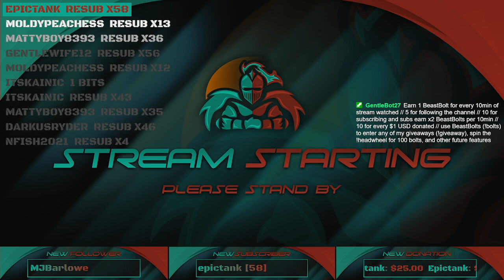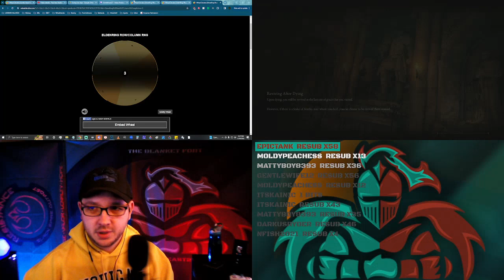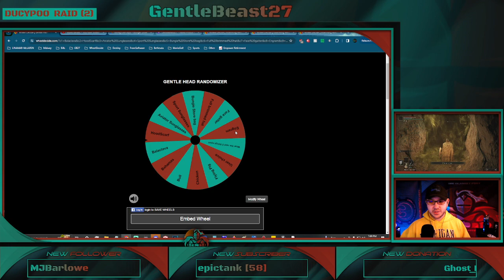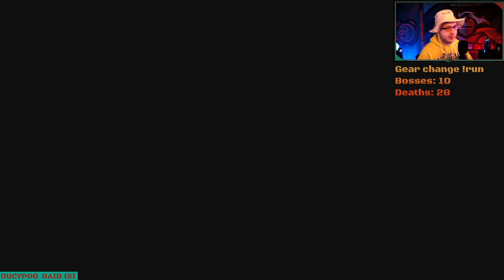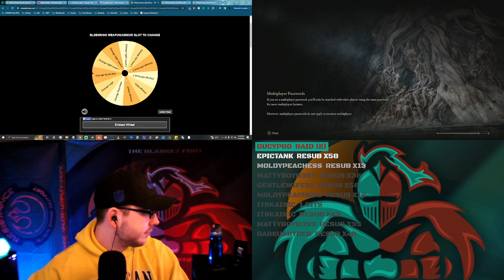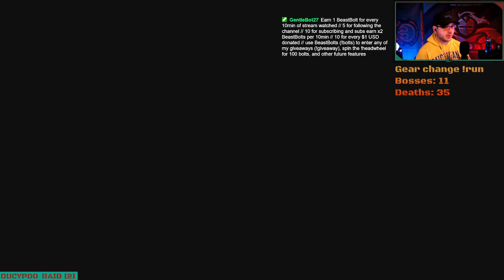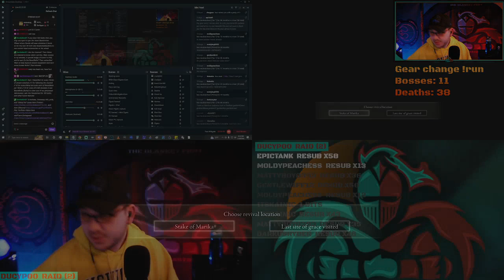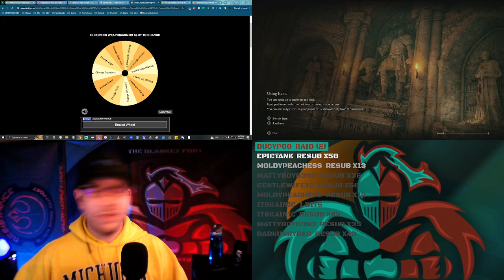Gear change via Death or Chat !Run ● Stream#2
Stream recording put on YouTube for archiving purposes